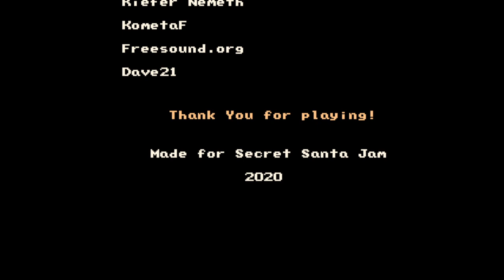Forget-me-Not (RPG Maker Horror) - Ký ức bị lãng quên?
Một game ngắn có nội dung hơi kỳ lạ...